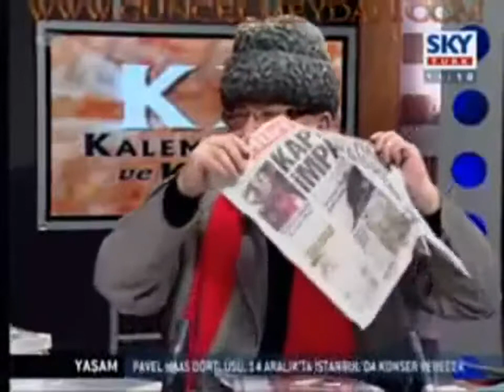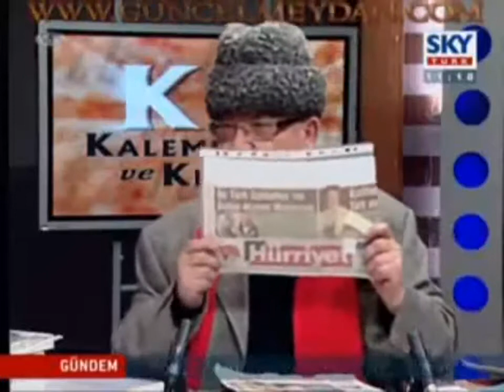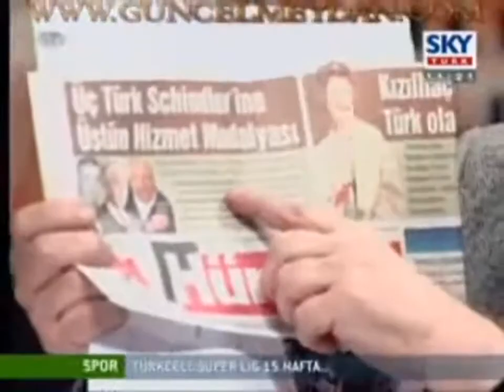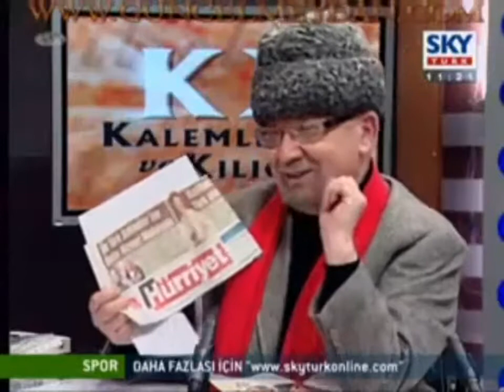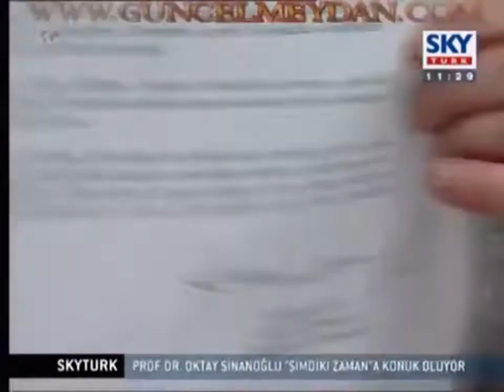Coca Cola CEO'su Muhtar Kent İbrani asıllıdır - Yalçın Küçük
Ancak İbrani asıllılar önemli yerlere geliyor. Bu ülkede madalyalar sadece İbrani asıllılara verilir, bu ülkede sokaklara caddelere sadece İbrani asıllıların adı verilir.
Necdet Kent Muhtar Kent İbrani asıllıdır, İsrail'in en büyük madalyasını almıştır.
Coca Cola içmeyin yarısı zehirdir.
Adnan Kaşıkçı. Ali Bozer'in oğlu.
Ertekün öldü yerine geçirecekler Türkiye - İsrail ilişkileri için
İbraniler bize Türk demezler, İsmaili (ismailoğulları) derler.
Abdi İpekci, Cem ailesi.
Muhtar Kent'in karısının adı Dafne (Defne) Kent, Dafne İbranilerin kullandığı isimdir, oğlunun adı Cem dir, Cem İpekçi Cem Boyner gibi. Abdi İpekçi, boş laf edene abdileşme denirdi, Abdi boş adamdı ama sağa sola adı verilirdi. İbrani asıllı Lütfi Kırdar gibi.
İbrani asıllılar Sabetayistler. İbrani asıllı Halide Edip Adıvar.
Recep hükümetinde Sabetayistler olmayanları gönderemezler mesela AHİM'e gönderilen Galatasaray Hukuk Fakültesi Dekan yardımcısı Işıl Karakaş
Recep'in ve AKP'nin takiyyeleri
Epilepsi ile orgazm
Nakşibendi Sabetayistler'ler
Özyurt soyadı ne anlama geliyor Hayrünnisa Özyurt (Gül)
ATV İhalesi